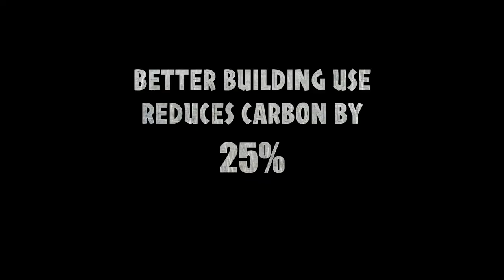NHS Climate Emergency - hospitals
The NHS is committed to being net zero by 2045. What are the challenges hospitals face in trying to do their bit to help achieve this target?